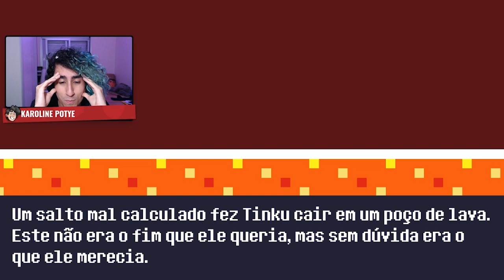mais de 💯 FINAIS #1